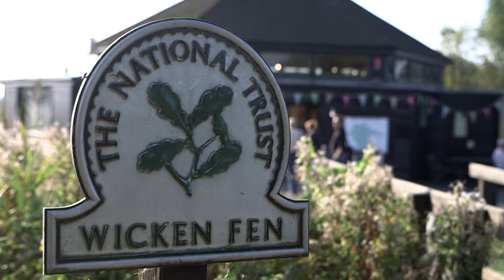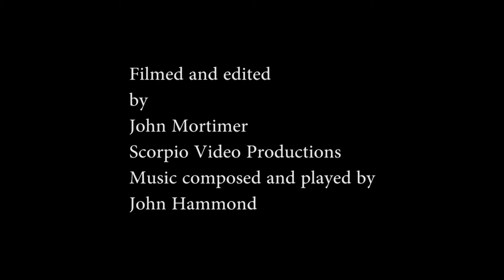Wicken Fen working wooden Wind Pump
The last working wooden wind pump at Wicken Fen Cambridgeshire, England